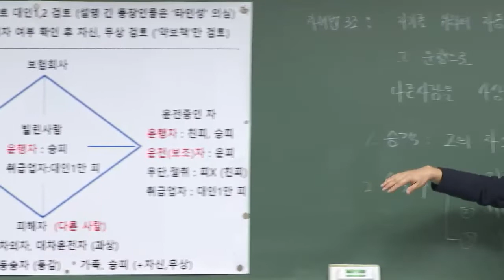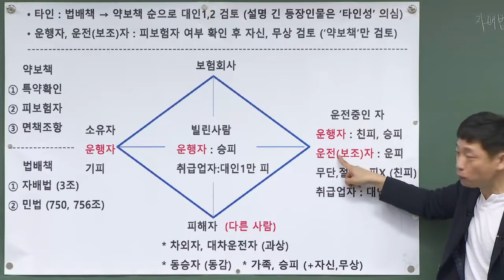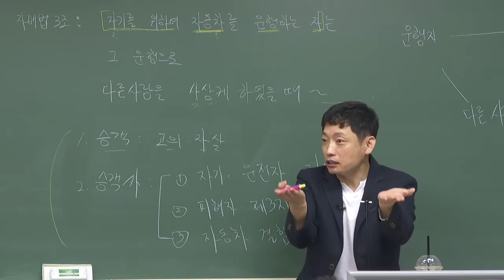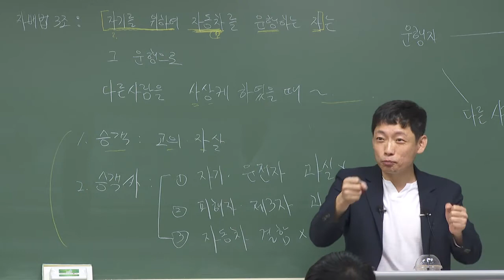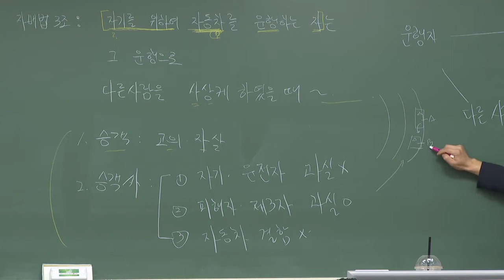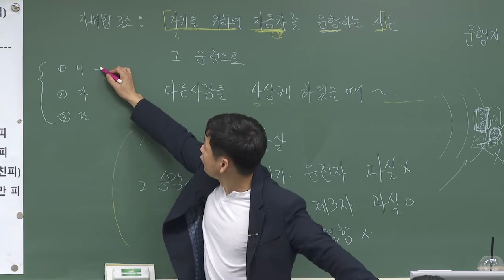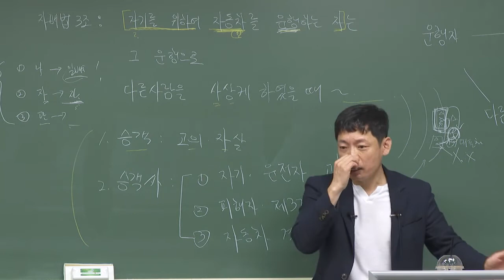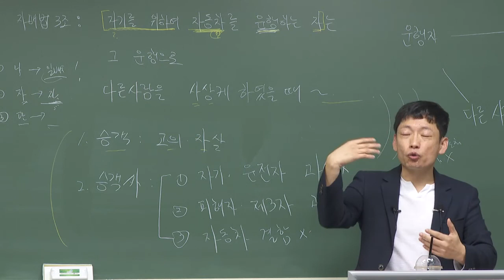[2020년] 신체2차 박세원의 자동차보험 대인 이론과 실무 - ②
[2020] 신체2차 박세원의 자동차보험 대인 이론과 실무